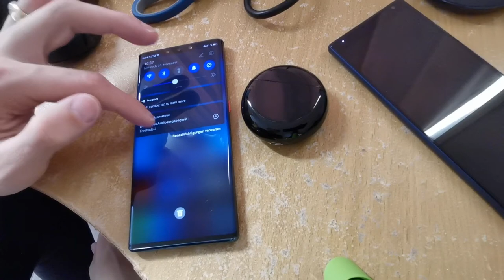Techview VLog: FreeBuds3 Ausgepackt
In diesem Video zeige ich euch das Unboxing der Huawei FreeBuds 3.
Der weltweit erste ANC fähige Open Design In-Ear Kopfhörer.

Bei Amazon kaufen